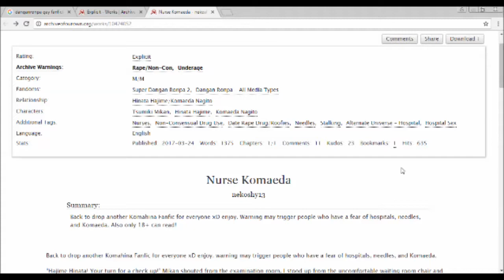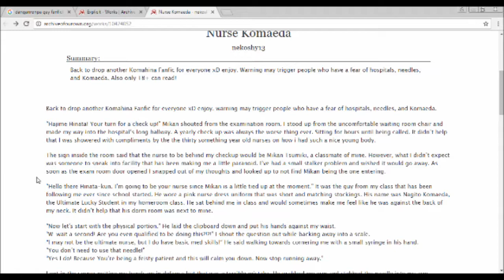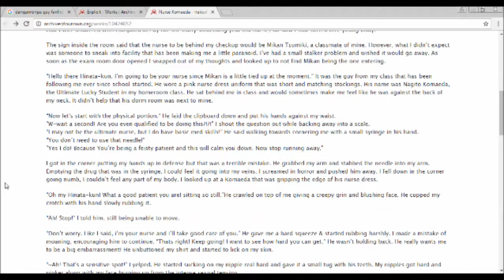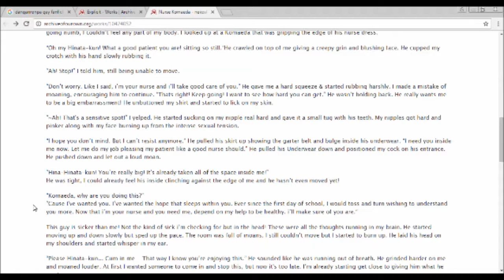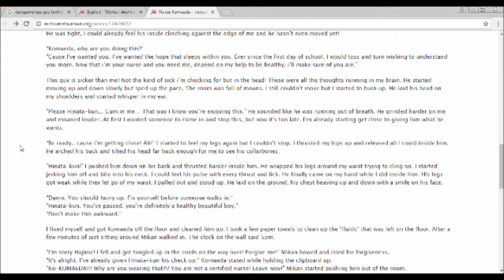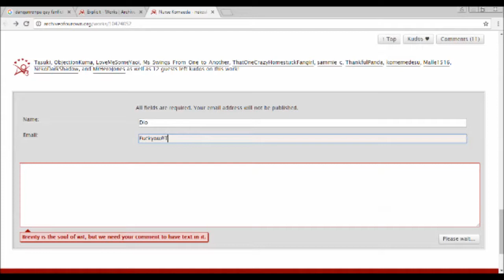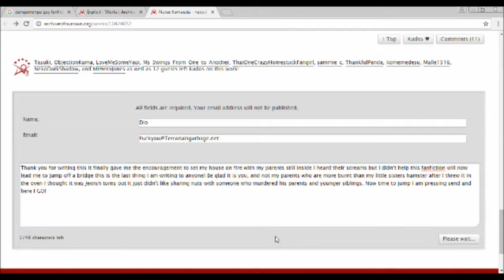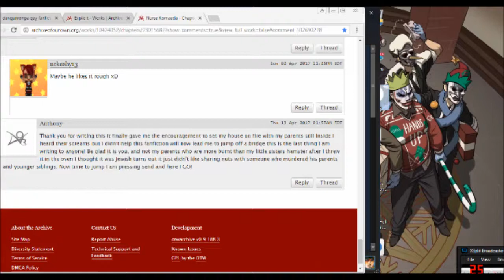Weekly Fanfiction Reading 3.5:Nagisa and The Mal Pratice Suite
I am now refusing to play the second game again! FUCK THIS